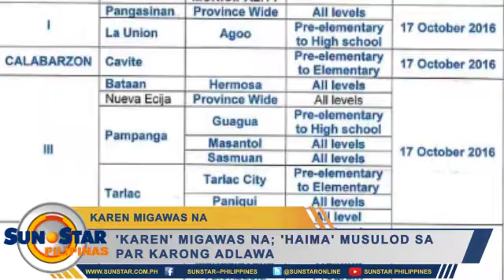'Karen migawas na; 'Haima' musulod sa PAR karong adlawa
Maayong adlaw mga higala. Ania ang mga balita sa SunStarPilipinas karong adlawa, October 17, 2016.

Balita:
1. Top drug lord Kerwin Espinosa nasikop sa Abu Dhabi
2. 'Karen migawas na; 'Haima' musulod sa PAR karong adlawa
3. Taiwanese national gireklamo'g pangmolestiya sa CDeO
4. 799 ampules gibilin sa Barangay Kamagayan
5. Valerie Escamilla bag-ong MassKara Queen 2016

Cesafi
1. Magis Eagles maoy champion sa Cesafi 2016 H.S. Basketball Games

Showbiz:
1. Matteo Guidicelli gisurpresa ang mga Cebuano fans
2. Mocha Uson gihagit netizen nga ipagawas ang iyang 'video scandal'